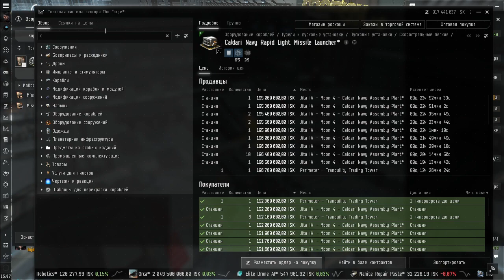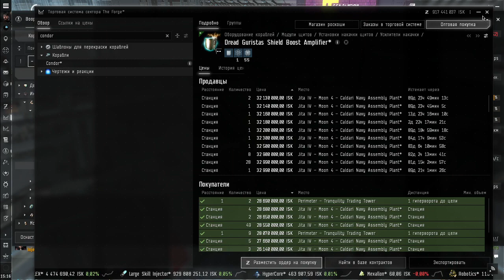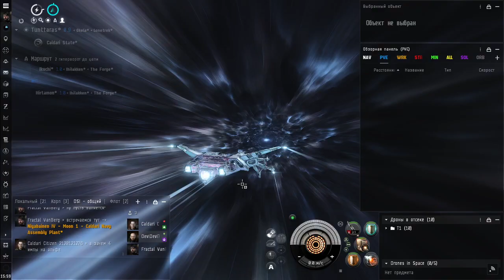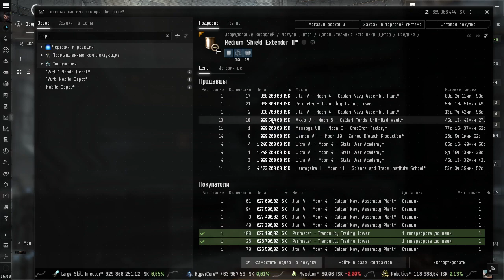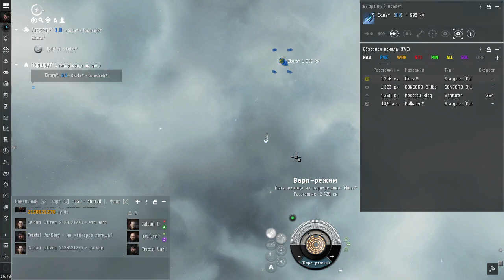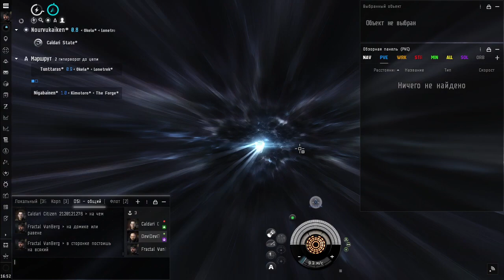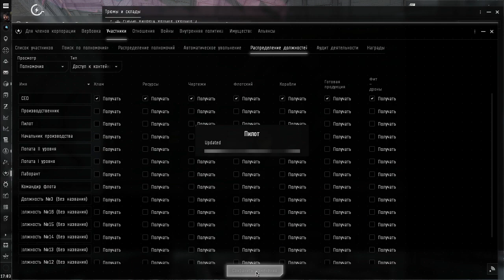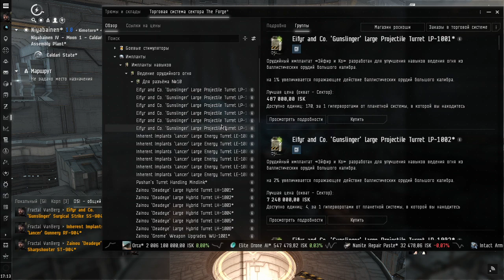EVE Online - Атака на майнинг флот 1 - В поисках Немо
0:00 Начало и фит Равена
22:10 Вылет на сторики